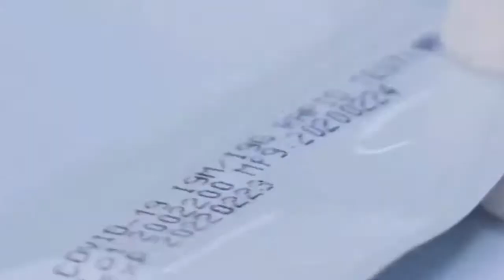Optimista se encuentra gobierno de Estados Unidos tras los avances de vacuna de COVID-19.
Anthony Fauci principal experto en enfermedades infecciosas del gobierno de EEUU, se encuentra optimista, tras conocerse los avances de la primera vacuna COVID-19